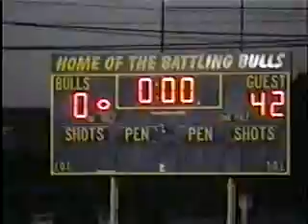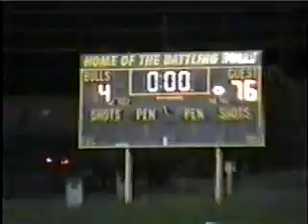USA Tomahawks v New Zealand Rugby League International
USA Tomahawks v New Zealand A Rugby League
Jack Pearson Stadium, Glen Mills Schools
10/05/2002